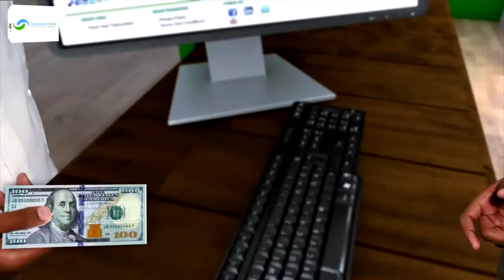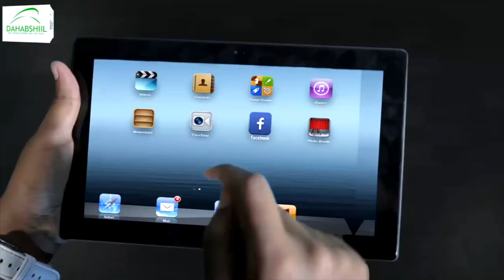Madaxweynaha Somaaliya ayaa warqadaha aqoonsiga ka gudoomay safiirada dalalka Tanzania iyo Angola.